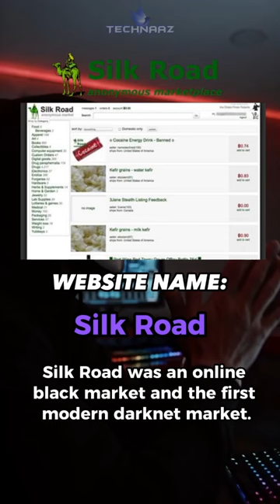4 Most Known Websites Of Dark Web!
4 Most Known Websites Of Dark Web!
You can access Facebook via the dark web by using the official Facebook .onion mirror. Doing so has two primary benefits. Firstly, you can create and use an account anonymously. You can use Facebook's services without exposing yourself to the company's privacy-eroding tentacles. Secondly, if Facebook is blocked in your location, you can use the dark web Facebook mirror to circumvent the censorship.